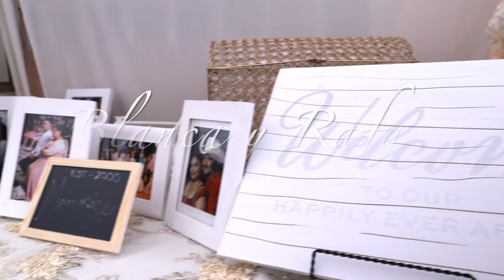Blanca and Rafael's Wedding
Highlights video of Blanca and Rafael's Wedding. Had a great time working with this couple. They wanted something simple and romantic.